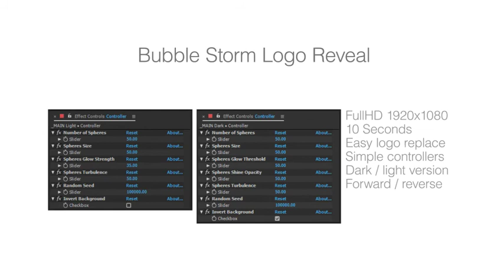Bubble Storm logo reveal | After Effects template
Last Update: 22 August 17
Created: 22 August 17
After Effects Version: CC 2015, CC 2014
Requires Plugins: Trapcode Particular
Uses Plugins: Optical Flares, Trapcode Particular
Universal Expressions: Yes
Length: 00:10
Resolution: 1920x1080
File Size: 25MB
Media Placeholders: 1
Text Placeholders: 1
Category: (logo-stings)

Description: Your logo explodes into countless tiny bubbles, swarming through space. or in reverse - countless tiny bubbles, swarming through space combine to create your logo. 10 sec, fun, logo reveal dark or light background forward or reverse easy controllers to adjust and customize...